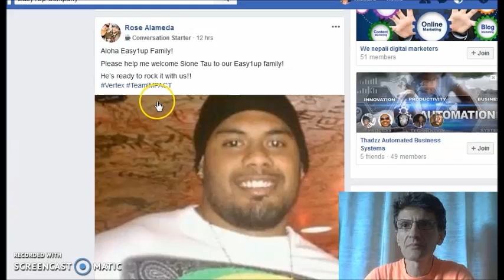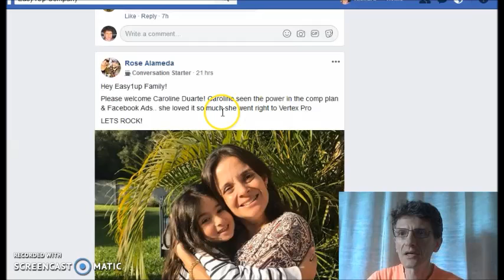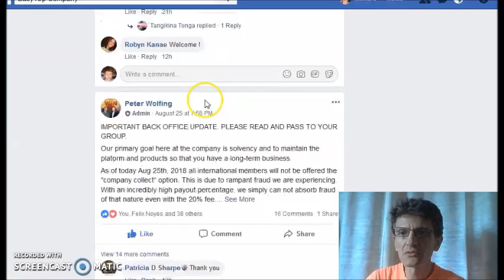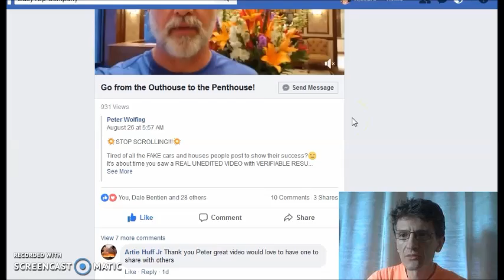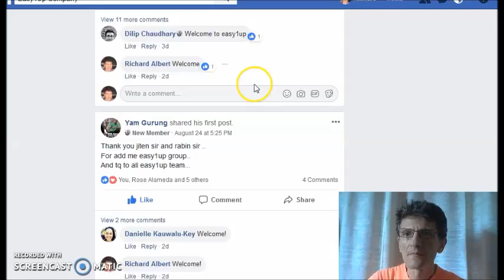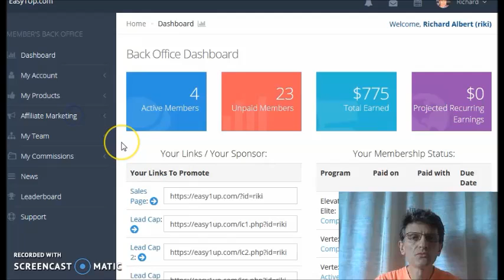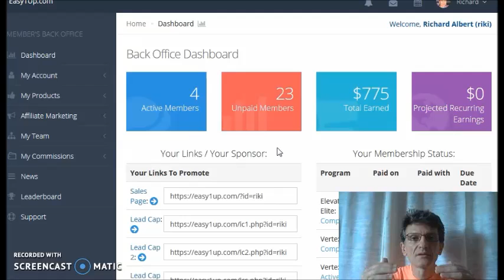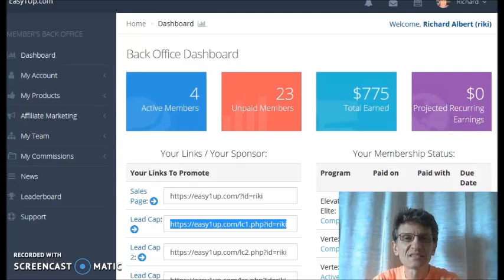Easy1up Review System Compensation Plan [2018] Training proof is Scam or not (NEW RESEARCH)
Here is today's 2018 review video training for Easy1up 2018 with our new members and results.

How this works?

You can make countless commissions from the efforts of your team.

How Easy1up System works?

easy1up,
easy1up review,
easy1up compensation plan,
easy1up system,
easy1up training,
easy1up scam,
easy1up 2018,
easy1up nepal,
easy1up hindi,
easy1up how it works,
easy1 up,
easy 1up,